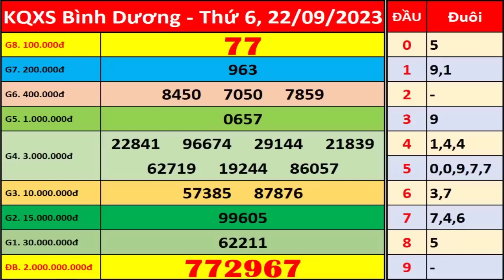Xổ số Bình Dương ngày 22 tháng 9 | XSBD - KQXSBD - SXBD | Xổ số kiến thiết Bình Dương hôm nay